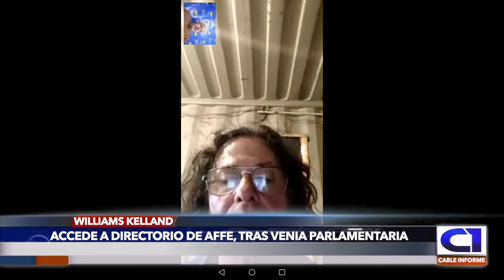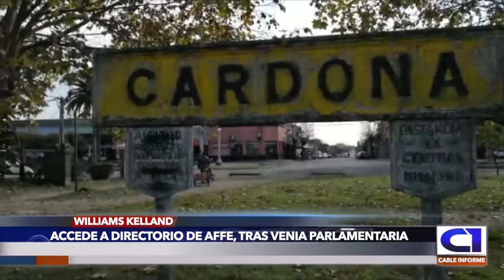WILLIAMS KELLAND: Accede a Directorio de Afe, tras venia parlamentaria.